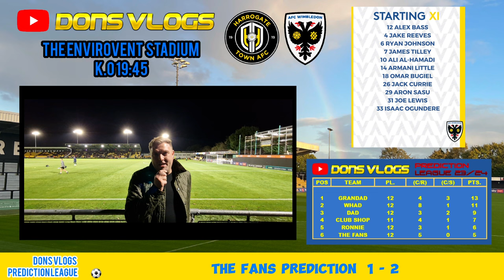BUGIEL SCORES A TRIVELA. DONS MOVE TO 2ND IN THE LEAGUE. HARROGATE TOWN V AFC WIMBLEDON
Dons Still Unbeaten Away. Dons move to 2nd in the table.